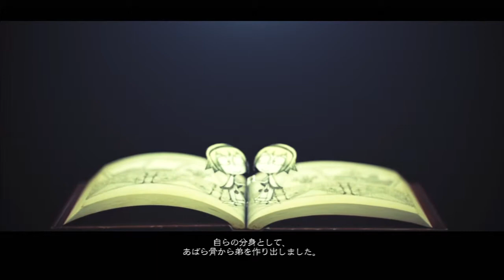[Drakengard 3 DLC] One's Verse (Stage 3)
Drakengard 3 (Drag-on Dragoon 3) DLC Chapter that focuses on Zero's sisters. Needless to say, massive spoilers ahead.
The level is pretty meh. Dragon controls in this game aren't that great and he doesn't have much in terms of moves. So I use the fighting game knowledge in me to just divekick until win lol. I wish they implemented more on-rails levels